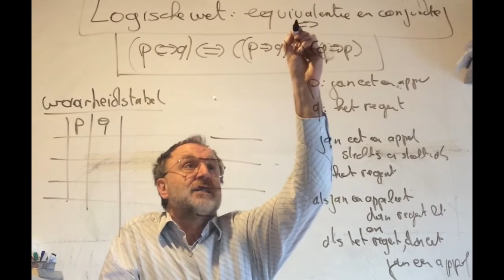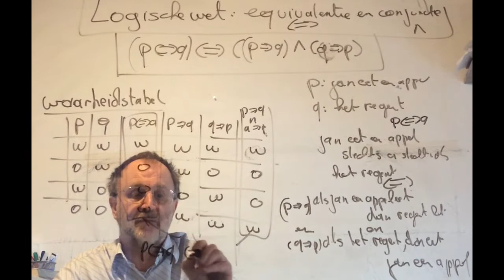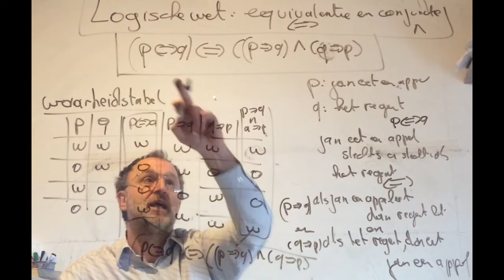2683 Logische Wet : equivalentie en conjunctie in (Propositie) Logica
Logische Wet : equivalentie en conjunctie in (Propositie) Logica